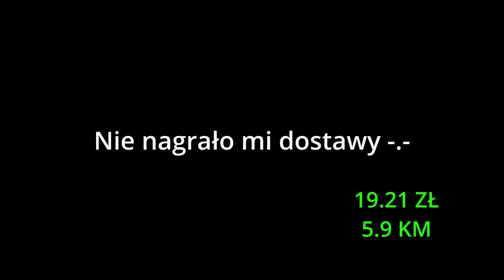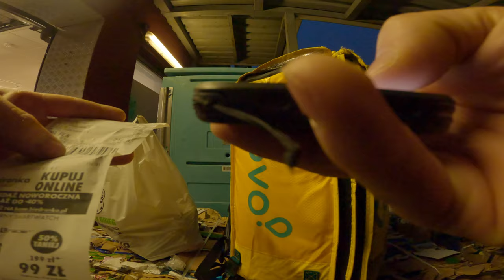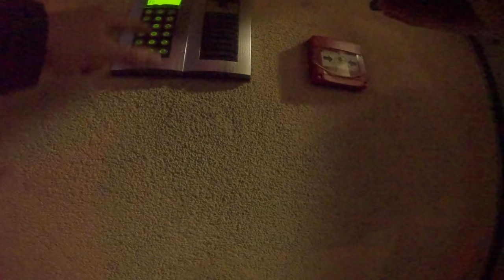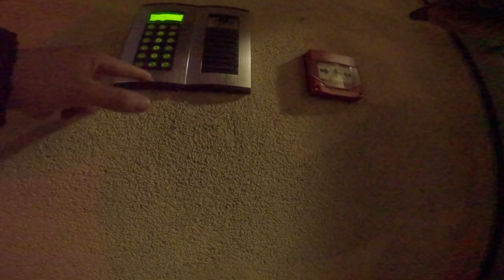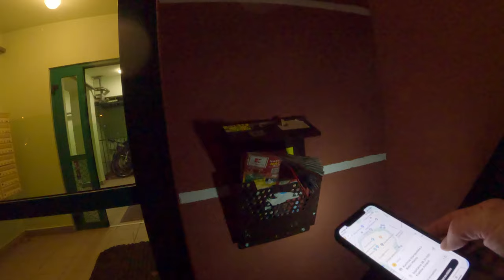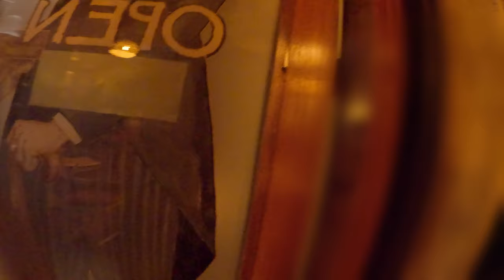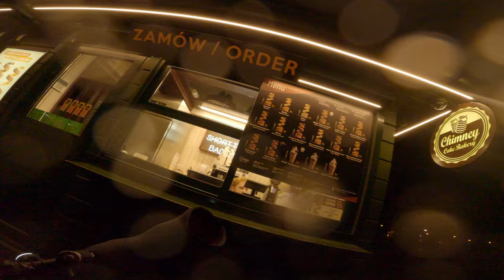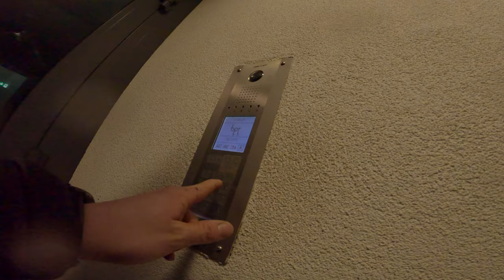GLOVO - Nowy rok, nowa..